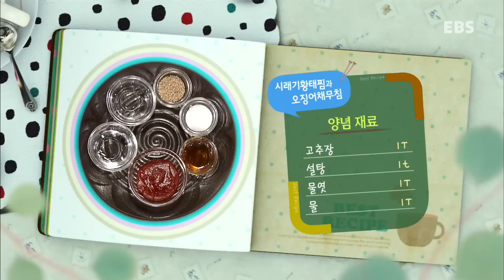최고의 요리 비결 - 김덕녀_시래기 황태찜과 오징어 무침_#001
EBS, 최고의 요리 비결, The best cooking secrets, 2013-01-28

김덕녀의 손맛이 깃든 밥상 - 시래기 황태찜과 오징어 무침